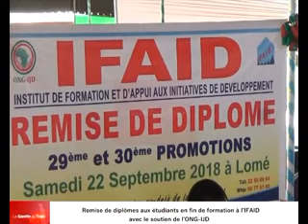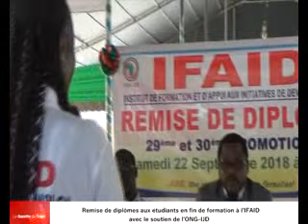L’IFAID met sur le marché de l’emploi des mains d’œuvre qualifiées à travers l’ONG-IJD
En fin de formation à l’Institut de Formation et de l’Appui aux Initiatives au Développement (IFAID) des étudiants ont reçu des mains du parrain de l’événement qui n’est autre que le Directeur exécutif de l’ONG-IJD Pascal Edoh AGBOVE et de certains responsables leurs diplômes pour certains, des bourses de stage pour d’autres. C’est à la faveur d’une cérémonie sobre qui a eu lieu ce 22 septembre 2018 à Adidogomé, Lomé.